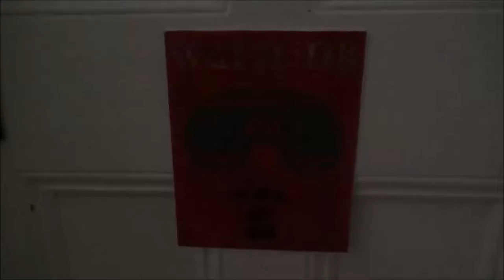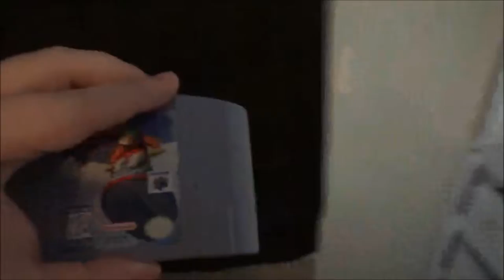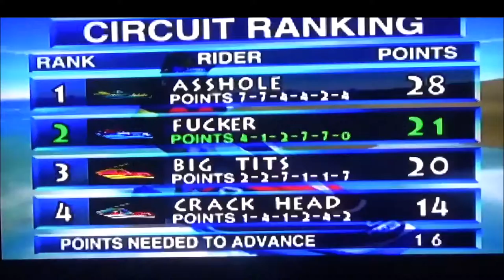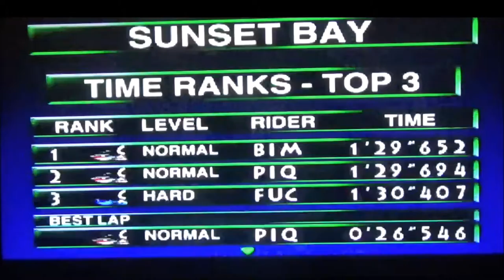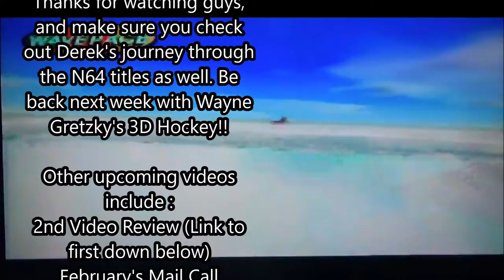Let's Play Nintendo 64 : Episode 4 - Wave Race 64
This week we get to zip around on some jet skis and make ourselves the target for an orca whale belly flop. Wave Race 64 was officially the first racing game released on the console and it really got to show off the system's graphics.